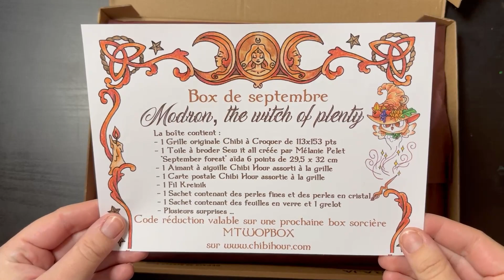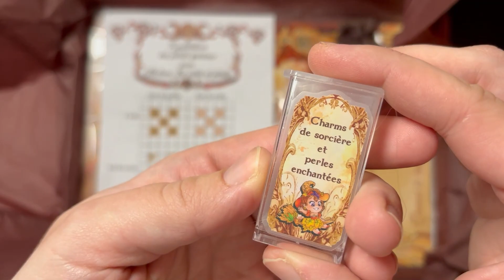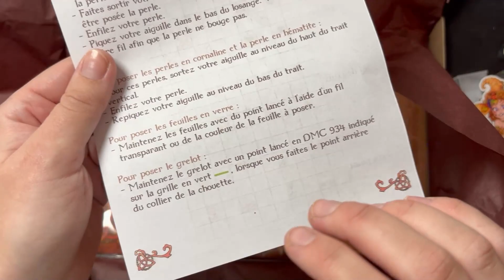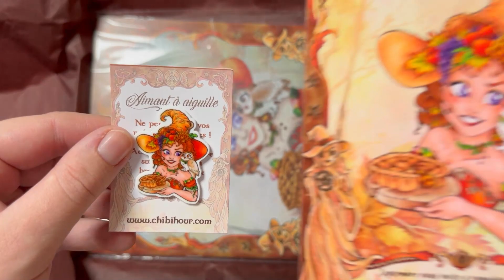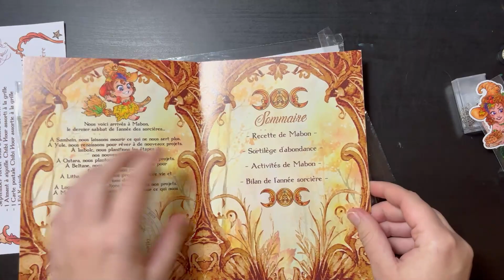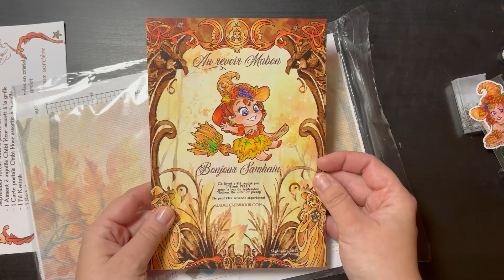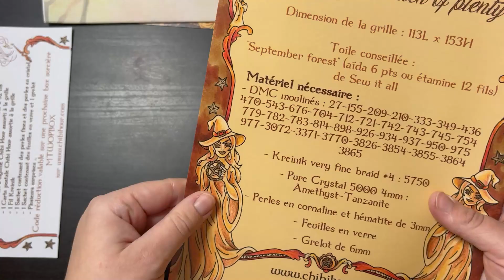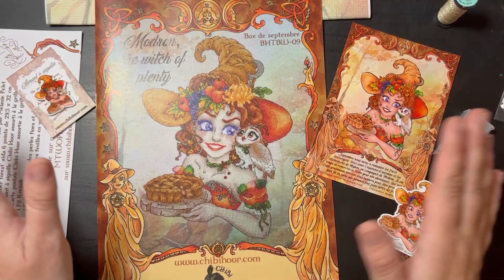[Point de Croix] Découverte de la sorcière de Septembre de Chibi Hour 🍄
Hello!

Dans cette nouvelle vidéo on se retrouve pour l'unboxing de la box de Septembre de @chibihour6816 🥰

Gros bizous colorés et à bientôt dans une prochaine vidéo :)